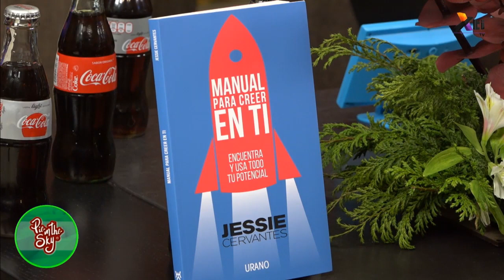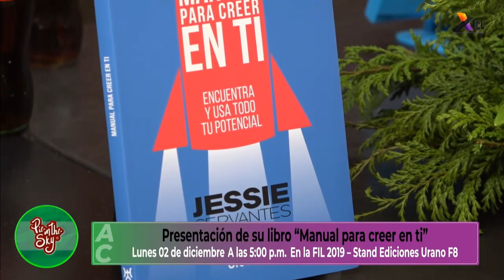FIL Guadalajara - "Manuel para creer en ti" de Jessie Cervantes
Hablamos del libro “Manual para creer en ti”, con Jessie Cervantes, Locutor, Director de Marketing, Coach; quien se presenta este 02 de diciembre, en la FILGuadalajara FIL.